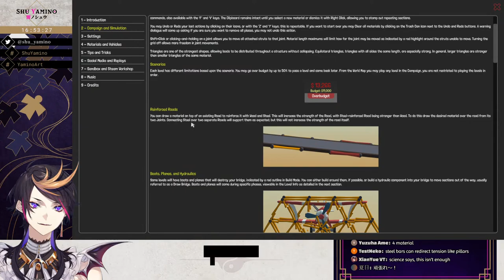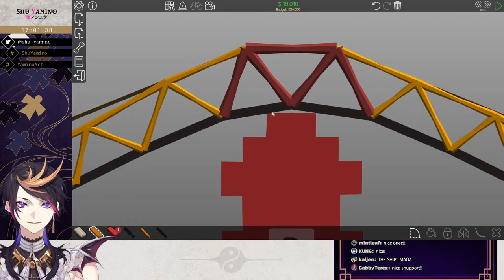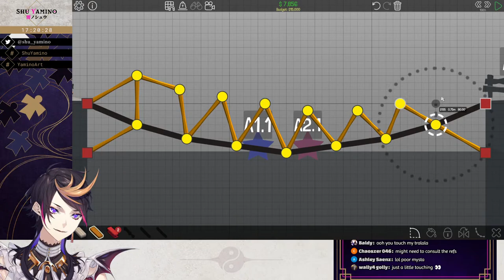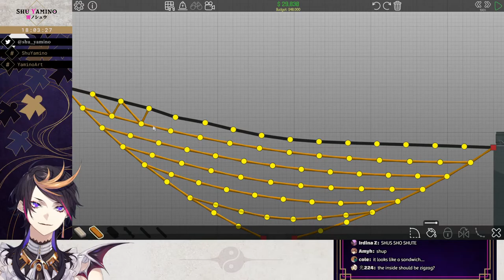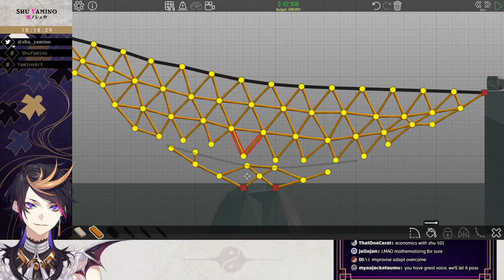【🚗🌉】the safest bridge (Poly Bridge)【NIJISANJI EN | Shu Yamino】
my bridge won't snap would it?

thumbnail artwork by @balabalawantoto on twitter! thank you for the fanart!

Hashtags 👟
General
Art
Memes
Clips
NSFW

... and me!